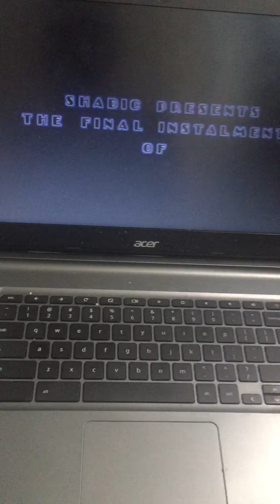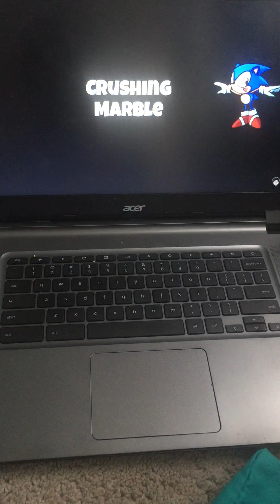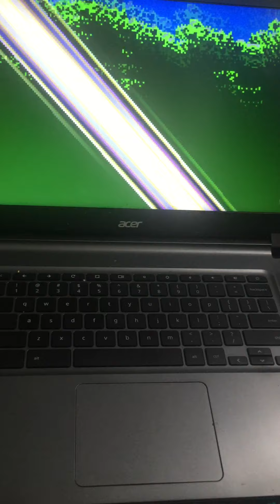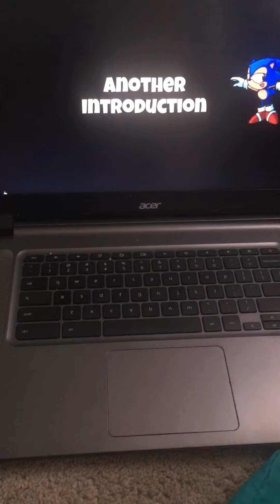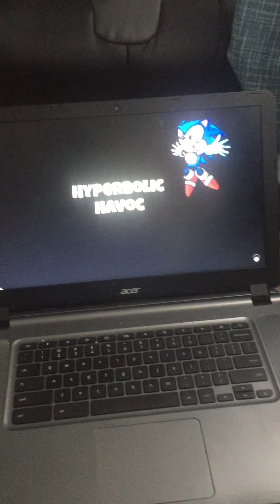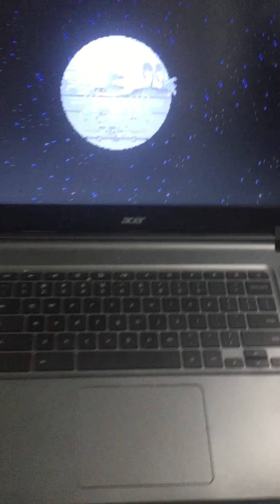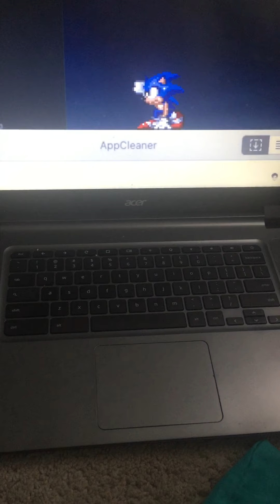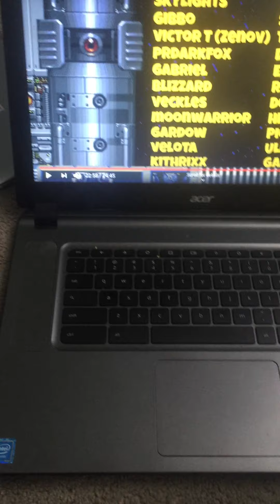Me reacting to sonic oddshow 3 and k ultimate remix